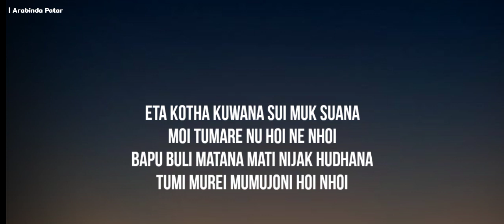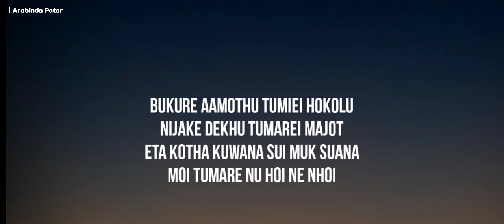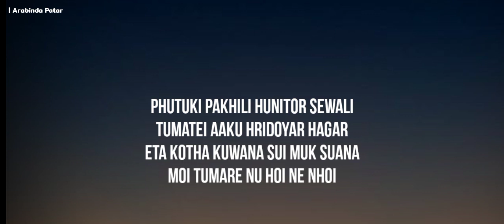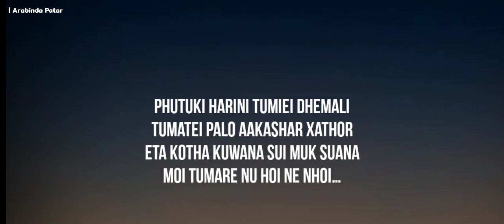Eta Kotha Kuwana | karaoke with lyrics | Assamese karaoke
মোৰ এই চেনেলটোৰ পৰা কোনো ধৰণৰ ব্যক্তি গত লাভ নহয় । কাৰণ Track বোৰত copyright লাগে । আপোনালোকে মোৰ লগত whatsapp নম্বৰত কথা পাতিব পাৰে। আশা কৰোঁ আপোনালোকে মোক সদায় মৰম দি যাব ।। ধন্যবাদ।।❤️🙏

Assamese karaoke♪♪♪♪ ♬
Track cradits -